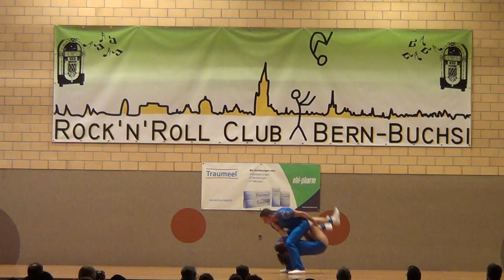ebi-pharm 2017 - David DOS SANTOS & Laetitia HOLZER Fréquence Rock Dynamic Dandies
ebi-pharm Swiss Masters 2017 - Ortschwaben - 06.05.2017
Acro - Rock 'n' Roll-RR B-Class
 Final - Acrobatic
1  221  Cédric GAILLARD - Silena PUGLISI   Rock Dance Company
2  353  David DOS-SANTOS - Laetitia HOLZER   Fréquence Rock / Dynamic Dandies
3  184  Patrick SCHMIDT - Annina STUDERUS   Rock Academy
4  47  Thomas Gagliardo - Tanis Jacques   BC Swing GD-Saconnex
5  380  Antoine PUGIN - Orélie BARD   Bern-Buchsi/Gruyerock
6  247  Raphael WILLI - Rahel BURRI   Dancing Cats Baar